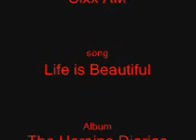Life is Beautiful-Sixx AM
a tribute to a fav band